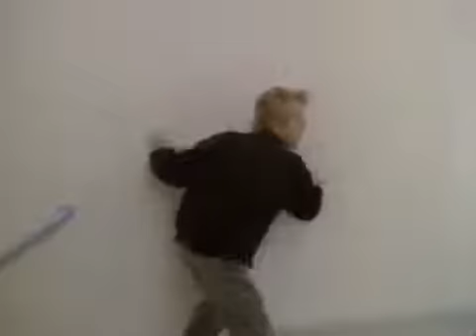ALF HELPS DELIVER A BABY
Alf is stuck in the elevator and does his best to help the pregnant lady deliver her baby